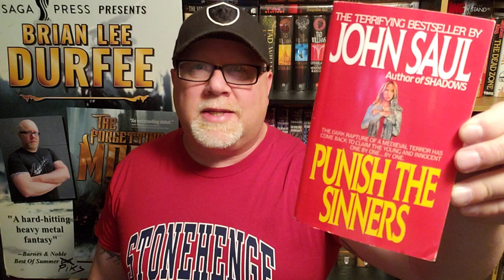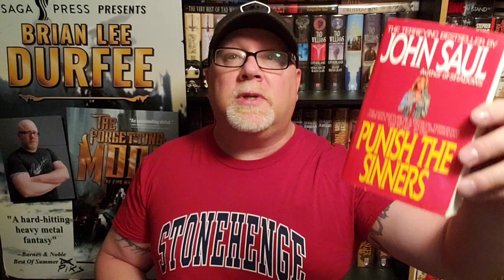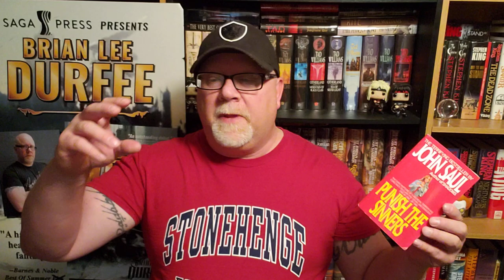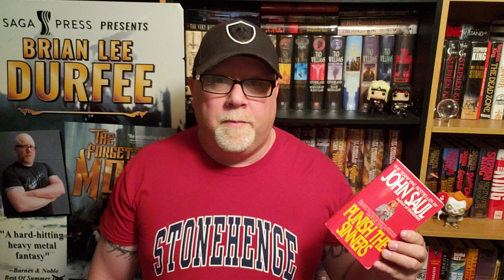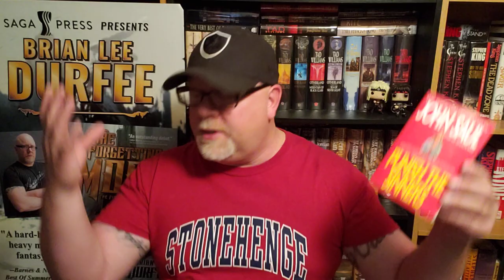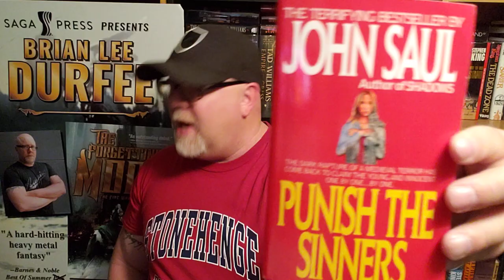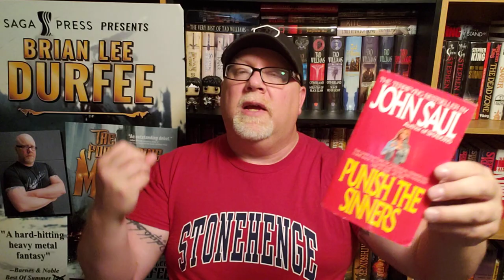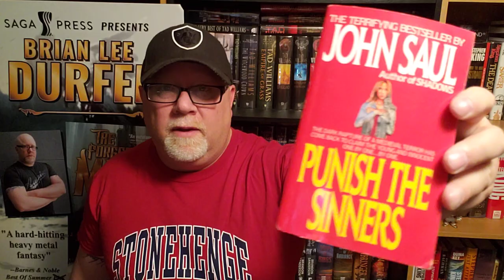PUNISH THE SINNERS / John Saul / Book Review / Brian Lee Durfee (spoiler free)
Wherein our hero Durfee reviews the great classic horror novel Punish The Sinners by John Saul.